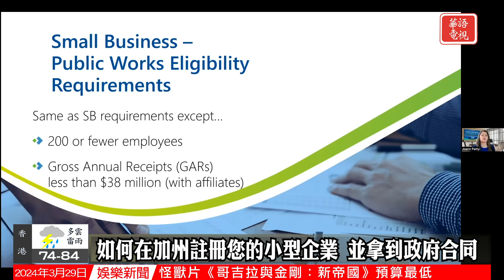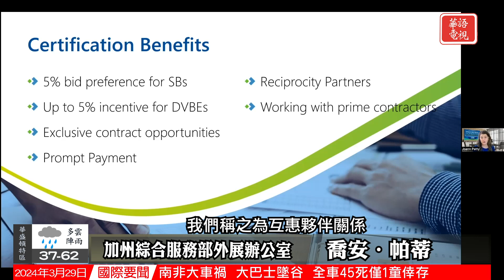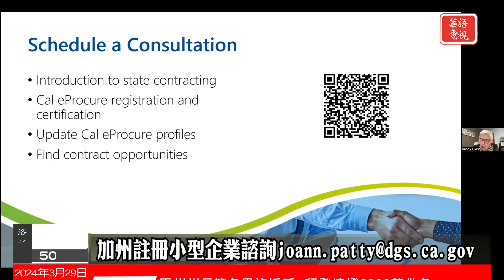如何在加州註冊您的小型企業並拿到政府合同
華語電視晚間新聞 03/29/24